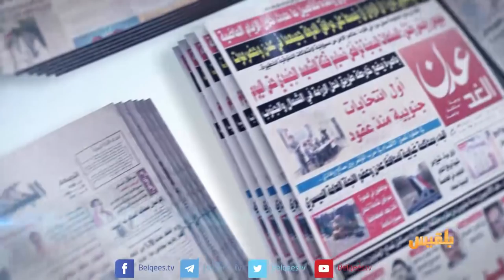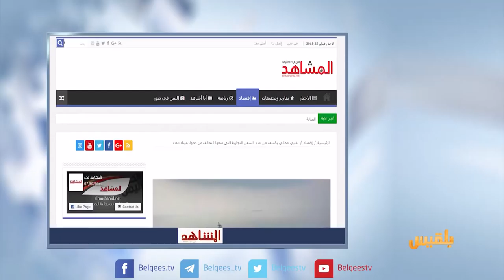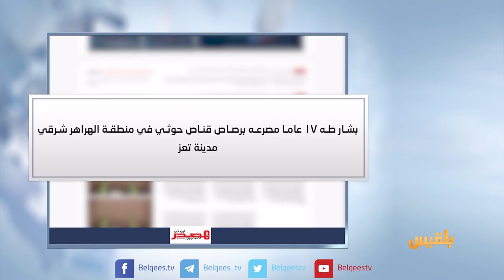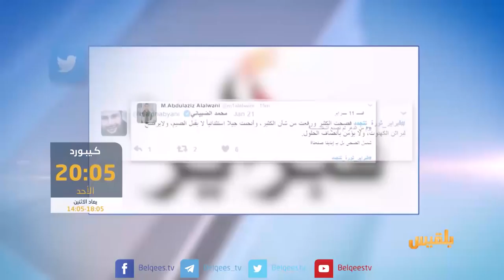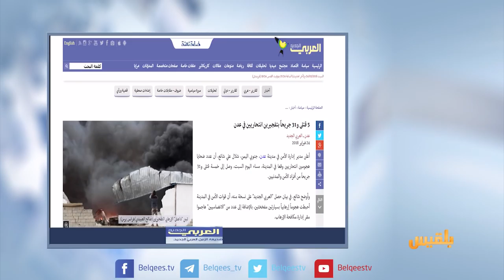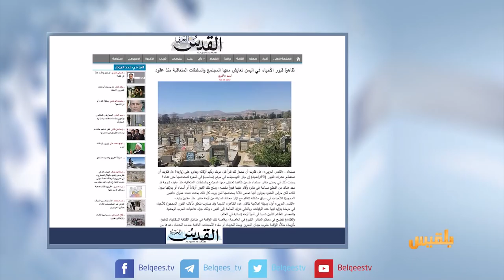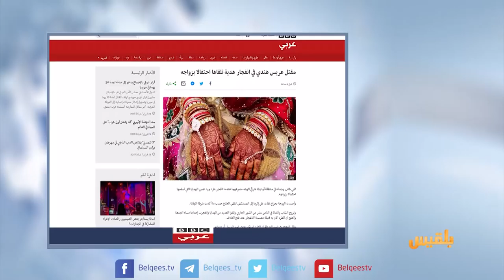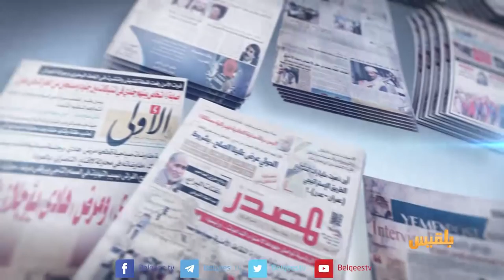كشك الصحافة | 25 -02 - 2018 | تقديم: نضال الشبان